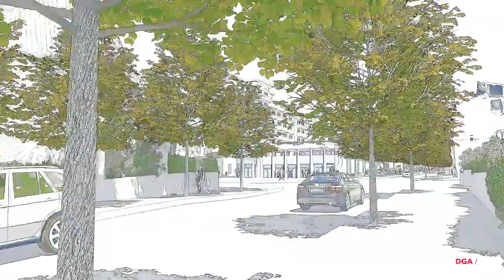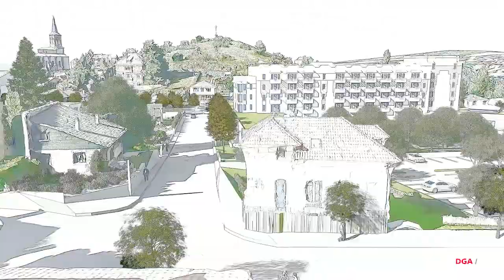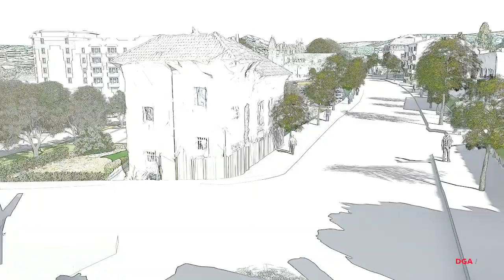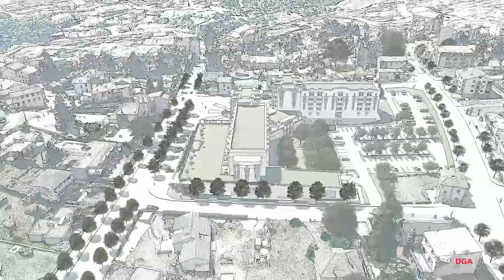CGD Film Pc 31 05 2017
Etudes pour un hôtel et un centre de thalassothérapie à Chatel guyon. Réalisé. Pierre Diener Architecte DGA